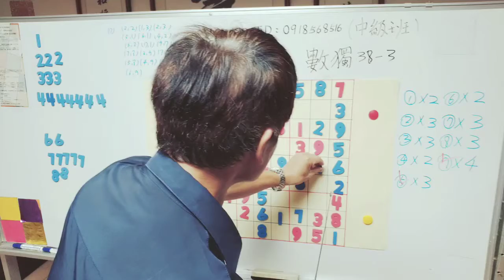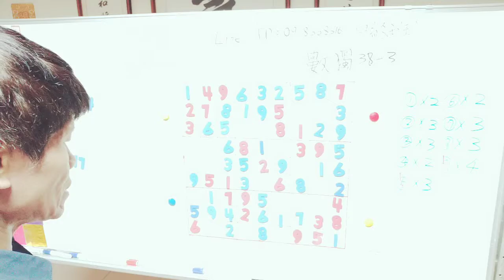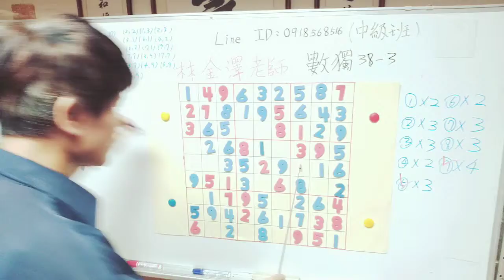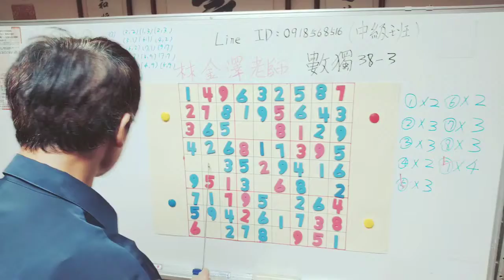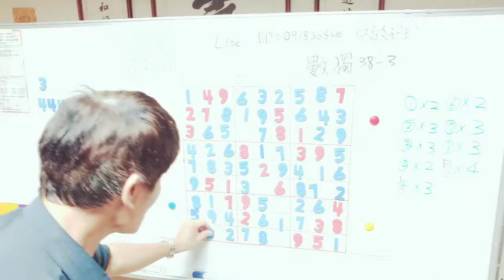數獨 38-3 速解技巧，林金澤老師談數獨，10分鐘了解數獨，破解腦筋的黑洞，遠離失智，永遠是精英;提升專注力，進而培養敏銳觀察，因而過著精彩的人生!